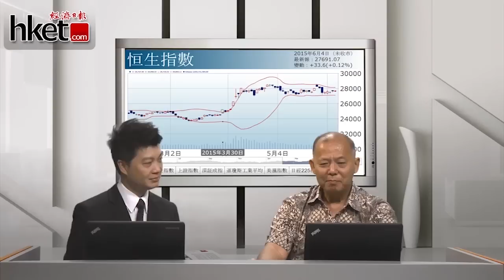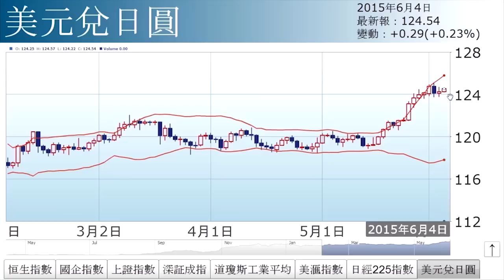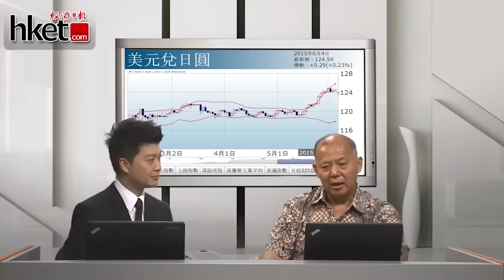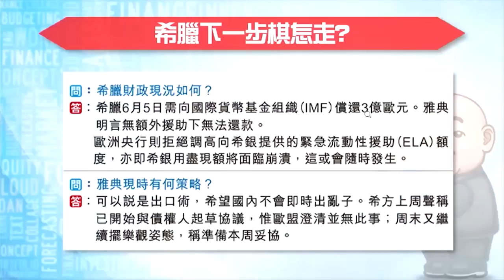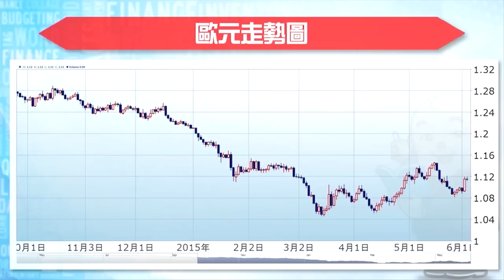【石Sir手記】希債危機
港股走勢仍缺乏方向，後市如何？希臘債務危機進入關鍵時刻，爆煲機會大不大？詳情請待《經濟日報》副社長兼研究部主管石鏡泉為您分析。

精華速睇
00:00 - 08:47：市場走勢
08:48 - 15:35：希臘爆煲機會不大
15:36 - 18:48：中、俄可助希臘一把
18:49 - 20:10：歐元走勢反映希債問題不大
20:11 - 30:10：債定要還 福利定要減